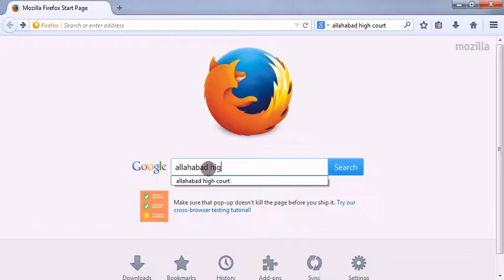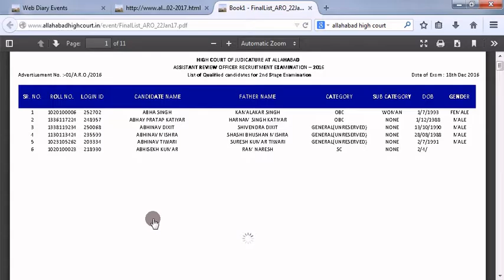Allahabad High Court ARO का Result Download कैसे करें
How to Download Allahabad High Court Assistant Review Officer Result.

Jobs Window How to Download Allahabad High Court Assistant Review Officer Result.